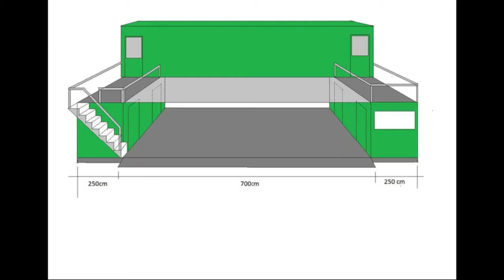Harga Container Bekas Termurah - 081.329.983.555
Jual Office Container Murah 20 Feet
Jual Container Office Harga Murah
Jual Container Office di Surabaya
Jual Beli Container Office di Surabaya

OFFICE CONTAINER OFFICE
Dinding: Melamain Kayu + Glasswool
Pintu: Alumunium Swing, rolling & floding door
Lantai: Vinyl t=12mm.
Jendela: Alumunium Slidding & fixed
Kelistrikan: 2 Unit Saklar, 2 Unit Stop Kontak, Instalasi Kabel AC
Additional: AC, Exhaust Fan, Toilet, Kitchen sink, etc

*Harga menyesuaikan dengan ukuran kontainer dan fasilitas.

Pesan Container Office Sekarang juga

Desain bangunan dari kontainer kini berkembang pesat dan menjadi salah satu pilihan desain bangunan yang ramah lingkungan dan murah meriah.

Selain mudah dibuat, desain dan fungsi bangunan dari kontainer pun mulai berkembang, salah satunya adalah office container yang kini semakin diminati sebagai kantor untuk melakukan bisnis.

Namun, masih banyak orang yang tidak tahu bahwa di dunia ini banyak orang yang telah mendesain office container dengan berbagai desain yang menarik.

Untuk itu, informasi yang akan dijelaskan di bawah ini patut Anda simak bila ingin mengetahui lebih jauh mengenai kantor yang dibuat dari kontainer bekas tersebut.

Pengertian Office Container
Kantor tersebut bisa merupakan kantor tetap dan juga bisa merupakan kantor sementara.

Salah satu alasan banyak diminatinya kantor kontainer adalah karena lebih praktis digunakan, terutama dalam keadaan darurat.

Bahkan sekarang para perusahaan developer telah banyak yang menggunakan kantor container sebagai kantor setelah dulunya mereka menggunakan Bedeng sebagai kantor.

Kemajuan tersebut terus meningkat dari tahun ke tahun, dan bahkan tidak hanya kantor saja yang terbuat dari kontainer, melainkan sudah ada tempat hunian dan kafe yang menggunakan kontainer sebagai bahan bangunan.

Perkembangan bangunan kontainer, termasuk kantor kontainer, tak bisa lepas dari fungsi kontainer bekas yang dulu dijadikan tempat persinggahan untuk para tunawisma yang ada di kawasan Eropa serta Amerika.

Namun seiring berjalannya waktu, efektivitas bangunan kontainer telah menjadi inspirasi model bangunan di seluruh dunia, dan kontainer bekas pun semakin dilirik orang.

jual container bekas, jual container bekas 10 feet, jual container bekas 20 feet, jual container bekas 40 feet, jual container bekas murah, jual container bekas surabaya, harga container bekas
jual container office, jual container office 20 feet, jual container office 40 feet, jual container office murah, jual office container toilet, jual container office surabaya, harga container office
marunda container, spesialist container, triputra container, nusa container, mastatag

container bekas, bl. c, kalianak, asemrowo, kota surabaya, jawa timur 60183, indonesia
depo tempat jual container bekas murah
harga container bekas 20 40 feet semarang
harga container bekas 20 feet surabaya
harga container bekas 40 feet jakarta

jual peti kemas kontainer bekas harga murah 20 40 feet